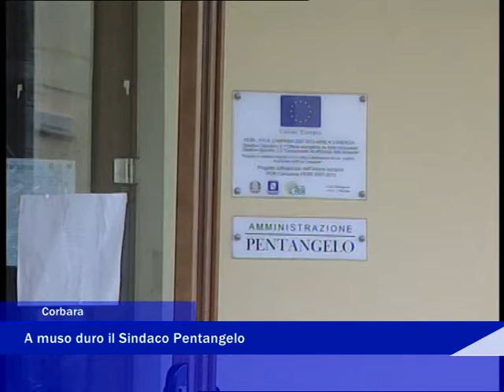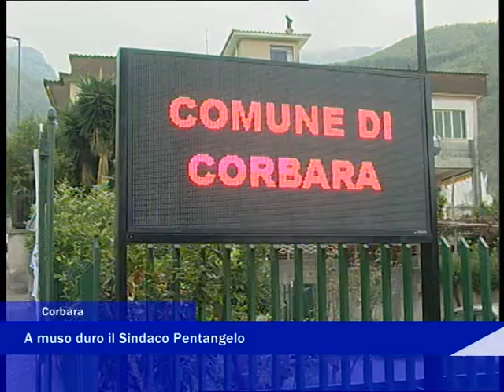Corbara sindaco pentangelo 13 novembre